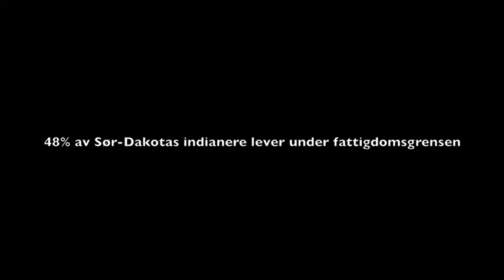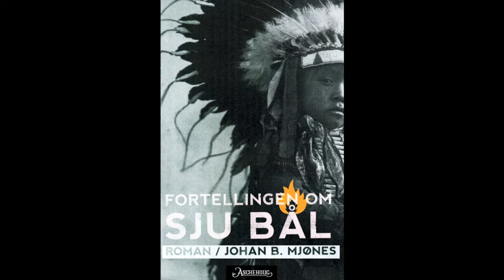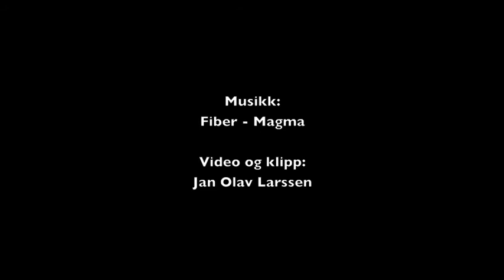Fortellingen om sju bål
"Fortellingen om sju bål" er en roman om kjærlighet, om søken etter sine røtter, søken etter identitet.

Det er en roman om to unge mennesker, Russell og Mary, oppvokst i samme land, men i forskjellige verdener. Begge med drømmer for framtiden, og et mørke i fortiden. Og mens historien beveger seg ubønnhørlig framover, kommer Russell og Mary nærmere hverandre, og det som en gang skilte dem. Det er en roman om en tragedie, om blod, og om det er mulig å forandre sin skjebne. Og med et folks brukne rygg som bakteppe, kommer en ny trussel, den norske stats oljeselskap.
Hva er den amerikanske drømmen? Hvem er den for?
Og hva kommer etter det sjuende bålet?

"Mjønes har skrevet en viktig roman som sier noe om identitet, følelsen av å være utenfor, en tematikk som alltid vil være aktuell. Og han gjør det godt, med et ektefølt engasjement ..."
Ørjan Greiff Johnsen, Adresseavisen